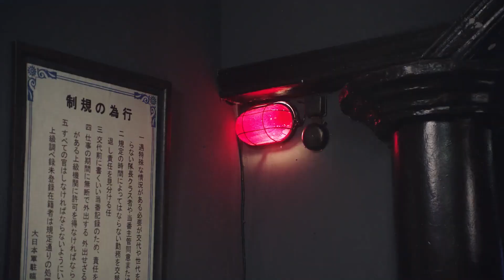共軍戰士潛入日軍醫院，不料日軍守衛臨死前開了一槍，瞬間陷入日軍包圍！⚔ 抗日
jdfj 15